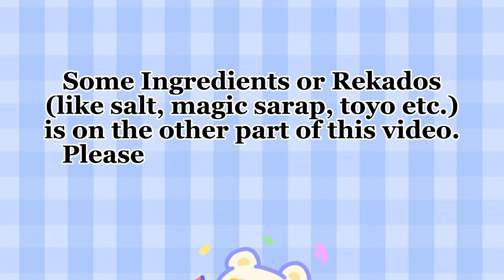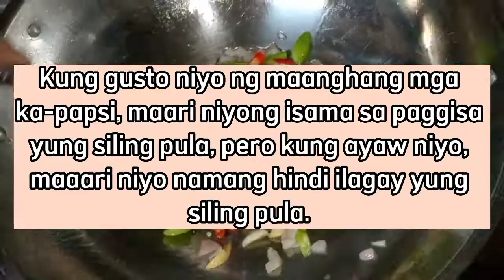GUISADONG KANGKONG WITH TAHONG | John Clark Felisilda | Please Like And Subscribe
Hello mga Ka-Papsi !
Maraming Salamat po sa panonood ng aking vlog ! Sana magustuhan niyo.

Hanggang sa Muli ! Abangan Ang aking susunod na video.

Music is from Audio Beat Music
Music | "Adventures" by LiQWYD, Luke Bergs & Markvard
LiQWYD: